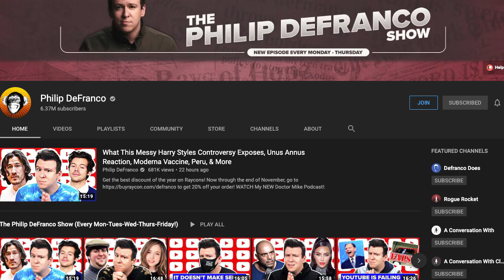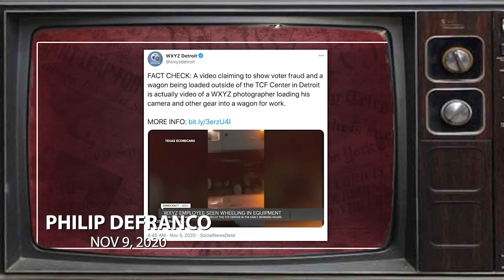Famous YouTuber wants election content CENSORED? Phil DeFranco calls YT "complicit"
PhilDeFranco BigTechCensorship Election2020 Famous news update YouTuber Philip DeFranco uploaded a video on November 9, 2020 titled, "RIDICULOUS! Youtube is Failing YOU, Election Misinformation Thriving, Pfizer's COVID-19 Vaccine, &" discussing what he calls a failure on YouTube's part to stop misinformation about the election. As a former TV news journalist, I have learned a lot from DeFranco, who has successfully built an alternative news source that not only competes with, but often beats, the mainstream cable news shows. DeFranco has more than 6 million subscribers and has been a critic of censorship, especially YouTube's variable demonetization policies, so I was surprised to see this. My concern, as I have voiced before in prior videos, is that the difference between "misinformation" and "opinion" is a thin one and is often subjectively decided. In my opinion, any call for social media platforms to censor content is handing silicon valley more power to determine our discourse. For me, the risk of valuable information getting deleted with censorship practices is greater than the risk of bad information existing without it. I side with the free flow of information and healthy debate over topics rather than suppressing ideas, even terrible ones.